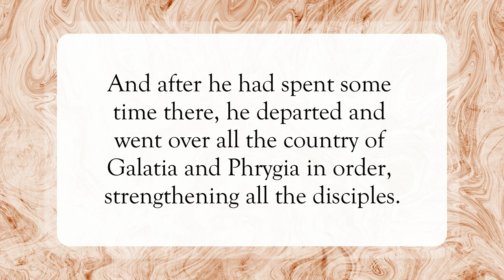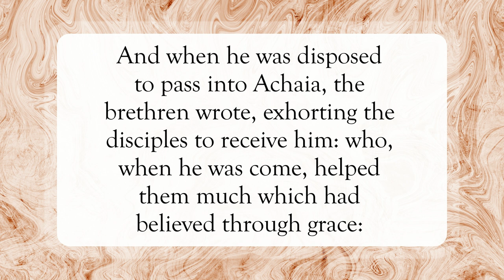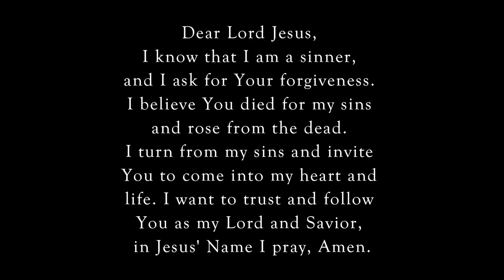Taught The Way More Perfectly✝️WordofGod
Scripture of the Day! Taught The Way More Perfectly!